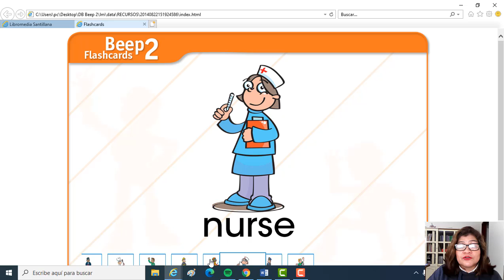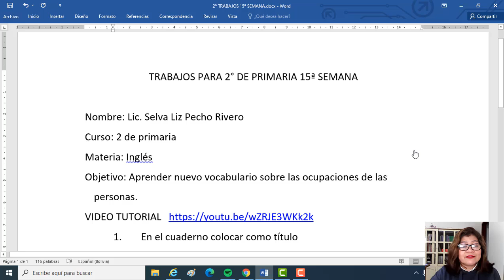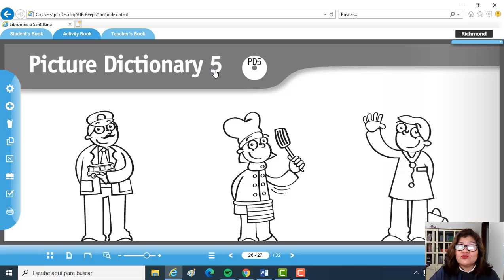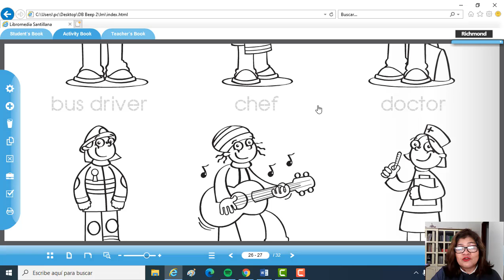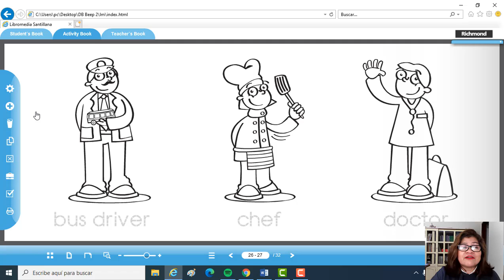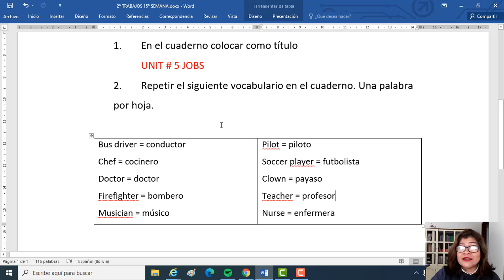2º JOBS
UNIT# 5 VOCABULARY ( first part)